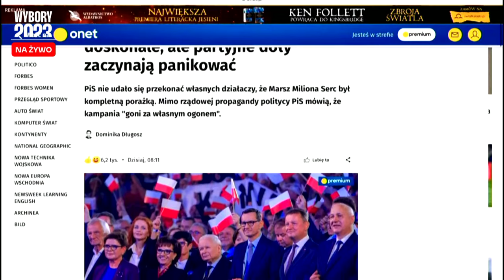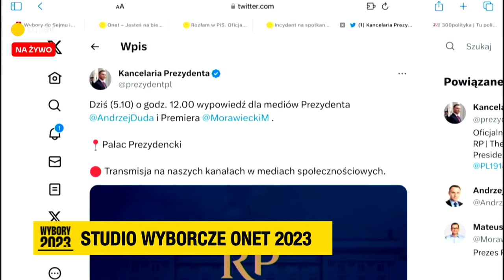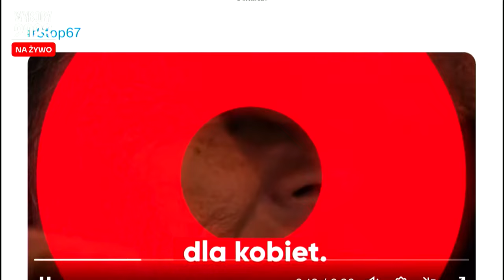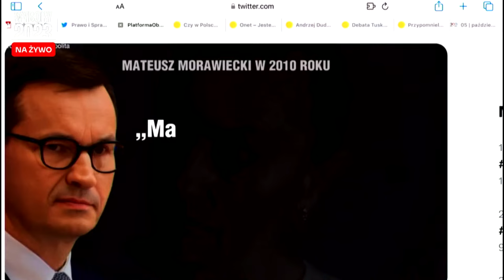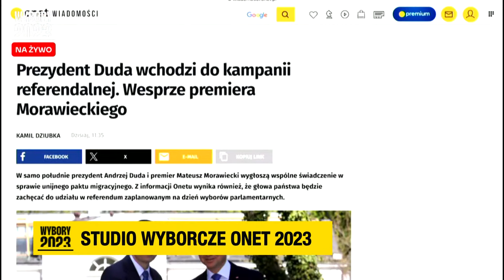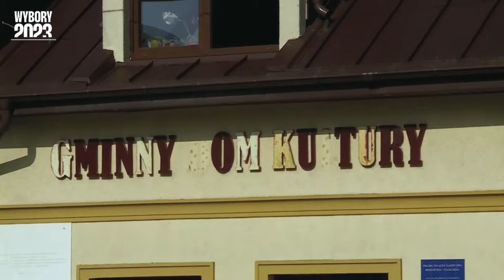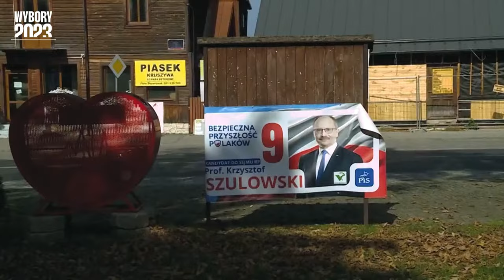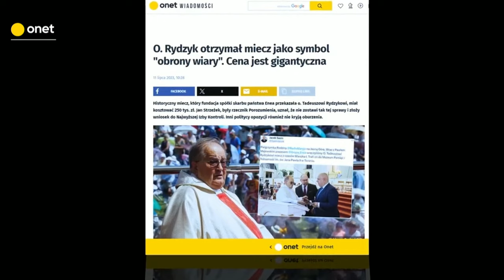Wybory parlamentarne 2023. Studio Wyborcze Onetu - 5.10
Już 15 października w Polsce odbędą się wybory parlamentarne do Sejmu i Senatu. Zapraszamy na wyborcze pasmo Onetu. O godz. 10 rozpoczynamy "Studio Wyborcze Onetu", o godz. 10.30 Business Insider Wybory 2023, następnie o godz. 11 debata "Newsweeka". Później o godz. 12 rozmowa Magdaleny Rigamonti z Jackiem Merkelem, o godz. 12.35 program "Rozmowy kwalifikacyjne", a o 13 zapraszamy na "Onet Opinie. Debata". Transmisja na stronie głównej Onetu.